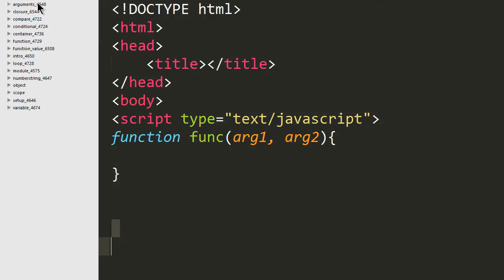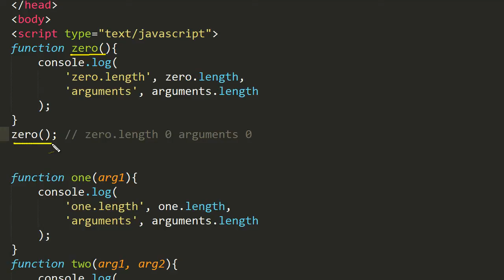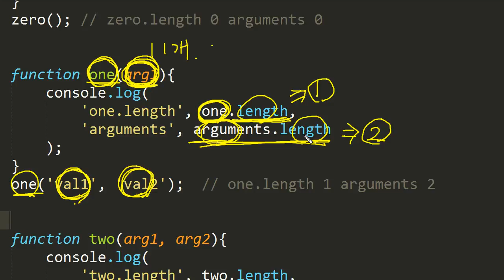JavaScript - arguments (2/2) : function length